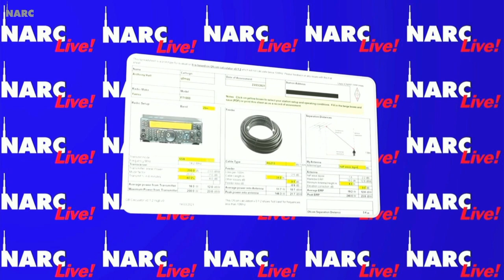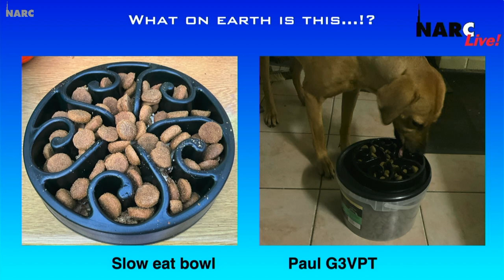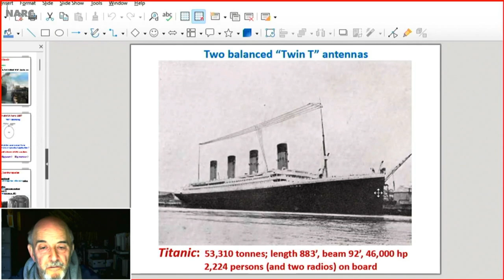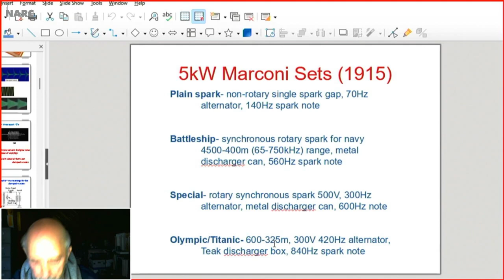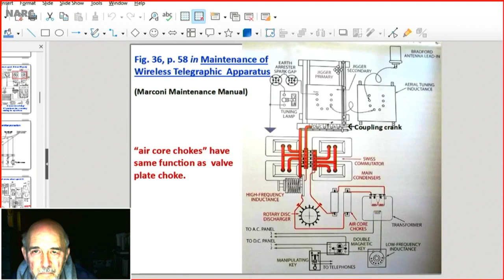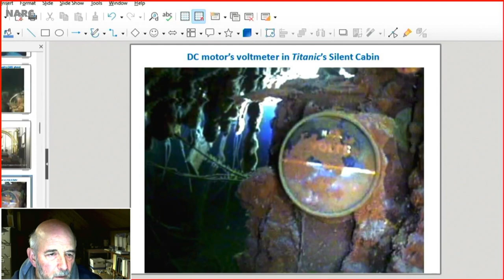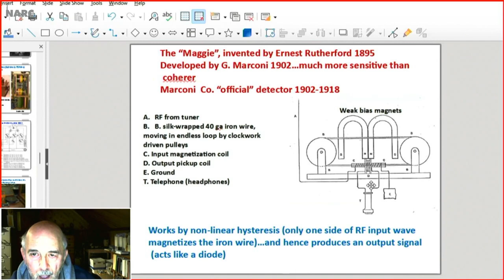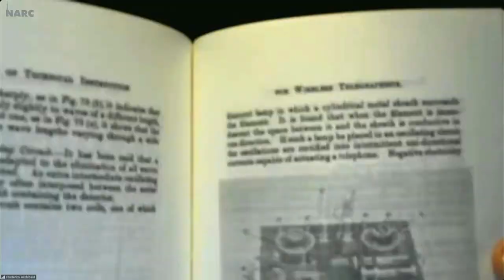NARC Live! 23rd November 2022 - Radio aboard the RMS Titanic with Fred VE1FA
NARC Live! as presented live on Wednesday 23rd November 2022.
Featuring Radio aboard the RMS Titanic with Fred VE1FA.
Plus your club news, pictures and our weekly competition 'What on earth is this...?!!

NARC Live! is a show which is broadcast live on Wednesday nights at 19.30 by Norfolk Amateur Radio Club.